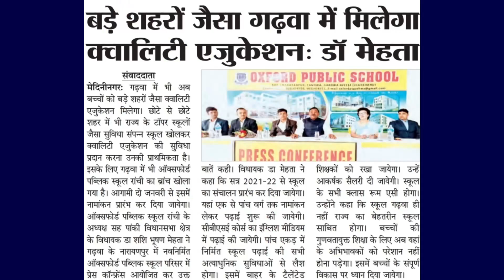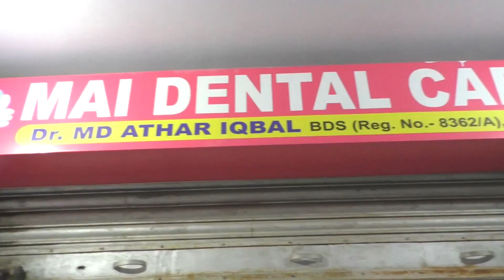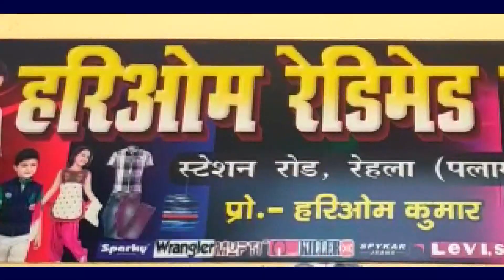सरस्वती शिशु विद्या मंदिर में अंतर्राष्ट्रीय महिला दिवस के अवसर पर मातृ सम्मेलन का आयोजन किया गया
केतार:सरस्वती शिशु विद्या मंदिर केतार में अंतर्राष्ट्रीय महिला दिवस के अवसर पर मातृ सम्मेलन का आयोजन किया गया। कार्यक्रम के मुख्य अतिथि थाना प्रभारी राजबल्लभ कुमार ने मां शारदे एवं भारती मां के प्रतिमा के समक्ष दीप प्रज्वलित एवं पुष्प अर्पित कर कार्यक्रम की शुरुआत की।सरस्वती शिशु विद्या मंदिर के  बहन दिशु, प्रिया, दीपरानी ने स्वागत गान  प्रस्तुत किए।वही कक्षा चार की बहन अर्पणा कुमारी एवं अन्य बहनों ने सांस्कृतिक कार्यक्रम पेश कर मुख्य अतिथि एवं उपस्थित आगंतुकों को मंत्रमुग्ध कर दिया।कार्यक्रम को संबोधित करते हुए थाना प्रभारी राजबल्लभ कुमार ने कहां की महिला एवं पुरुष का समान अधिकार है। महिला किसी से कम नहीं है।आज महिलाएं देश की शान बढ़ाने में पीछे नहीं है।केवल उन्हें शिक्षा रूपी आभूषण से सजाने की आवश्यकता है। वही प्रधानाध्यापक मनोज कुमार गुप्ता ने बताया कि सरस्वती विद्या मंदिर का स्थापना 1 फरवरी 1997 ई० में हुआ। बहुत ही कड़ी संघर्ष के बाद आज विद्यालय विकसित हुआ है। इस विद्यालय से कई लोगों ने नौकरी प्राप्त कर विद्यालय का नाम रोशन किया है।वहीं विद्यालय के शिक्षिका मीना देवी ने खासकर बहनों की शिक्षा के लिए कमर कस कर लोगों को सहयोग करने की बात कही। विद्यालय के अध्यक्ष रामविचार साहू ने कहा कि विद्यालय में भारत की पौराणिक संस्कृति देखने को मिलता है। इस मौके पर थाना प्रभारी राजबल्लभ कुमार, समाजसेवी राम भजन गुप्ता,विद्यालय के अध्यक्ष रामविचार साहू, सचिव कामेश्वर सिंह, प्रधानाध्यापक मनोज कुमार गुप्ता,शिक्षक धनजय विश्वकर्मा,शिव शंकर कुमार,गोपाल पाठक,सूरज कुमार,दीनानाथ चौधरी, सुदीप पाल,मीना देवी, सविता गुप्ता,श्वेता देवी,अमृता कुमारी,सोनी कुमारी सहित काफी संख्या में महिला उपस्थित थी।